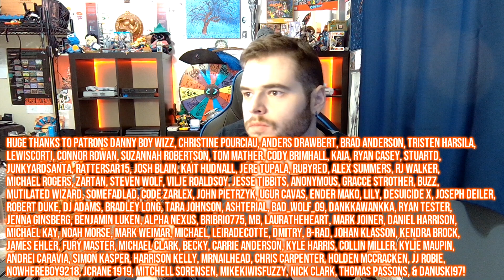Arts and Crafts: Daycare - Five Nights at Freddy's Help Wanted 2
Welcome to a video on how to complete the Arts and Crafts: Daycare level in Five Nights at Freddy's: Help Wanted 2 - good luck and enjoy!

Send me stuff:
Grohlvana

With every video and stream that I make, I'm just doing my best to have fun and entertain you.